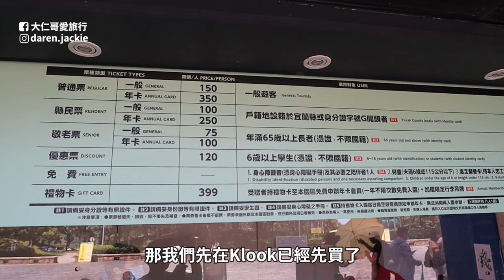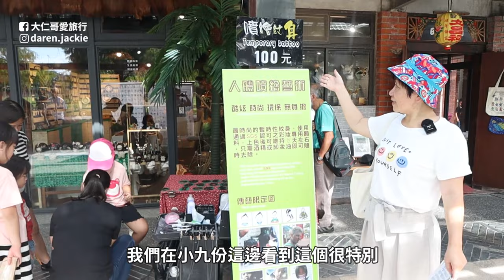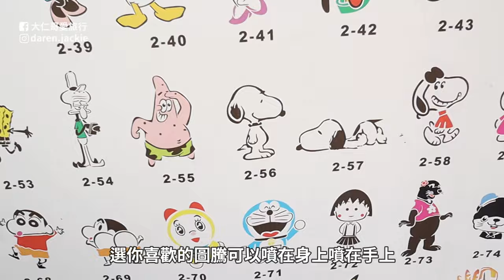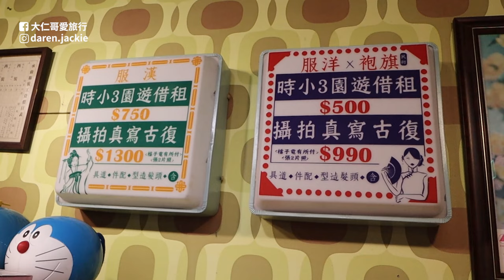宜蘭景點：國立傳統藝術中心｜親子遊玩好去處｜手作DIY體驗｜布袋戲體驗館｜漢服變裝｜劇團表演｜宜蘭傳藝園區｜Yilan｜Taiwan travel｜宜蘭旅遊｜大仁哥大仁嫂愛旅行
Its main mission is to coordinate, plan, and promote the investigation, preservation, transmission, and promotion of Taiwanese traditional arts. It has four dispatched units including the Guoguang Theater Company, the Taiwan National Center for Traditional Arts, Three troupes including the orchestra, Taiwan Yu Opera Troupe, and one venue, the Taiwan Music Center.

國立傳統藝術中心，為中華民國文化部所屬三級附屬機構，主要任務為統籌、規劃、推動臺灣傳統藝術的調查、保存、傳習及推廣工作，轄下擁有四個派出單位包含國光劇團、臺灣國樂團、臺灣豫劇團等三團，及一個館所臺灣音樂館。

►影片時間軸：
00:00 精彩預告
02:21 文昌街
06:54 街頭藝人表演
07:15 劇團表演
10:33 臨水街
10:49 人體噴繪藝術
12:13 搭船遊湖
13:28 漢服變裝

影片拍攝日:2023年9月10日